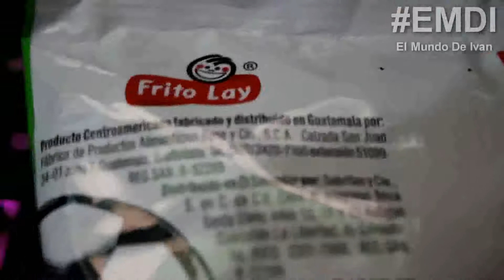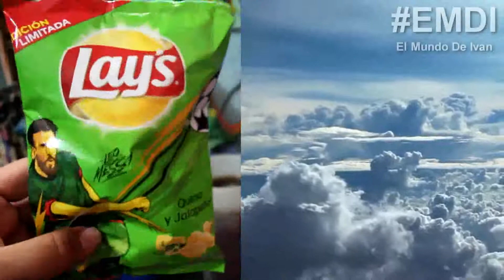Lays Edicion Limitada Leo Messi (2018)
El Mundo de Ivan miniSHOW Episodio 81 Lays Edicion Limitada Leo Messi (2018)

Puedes Apoyar este canal y recibir menciones especiales en los videos de El Mundo de Ivan